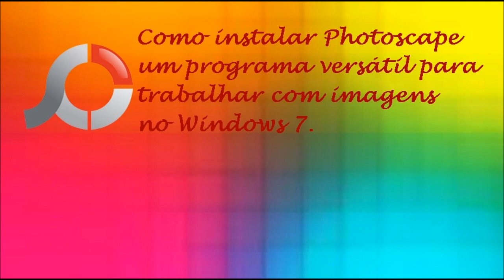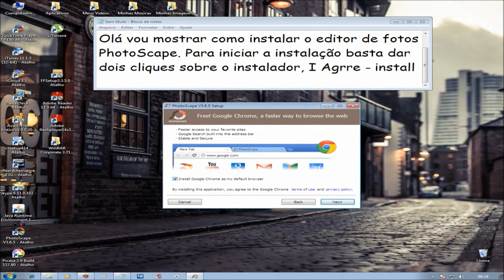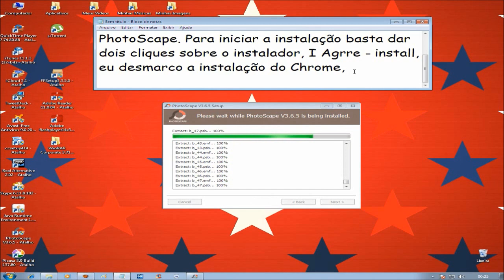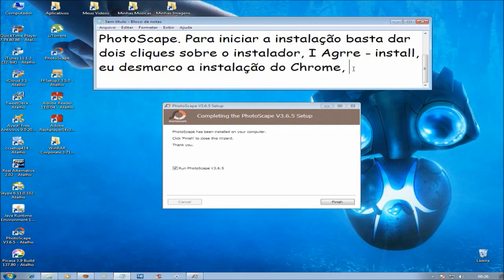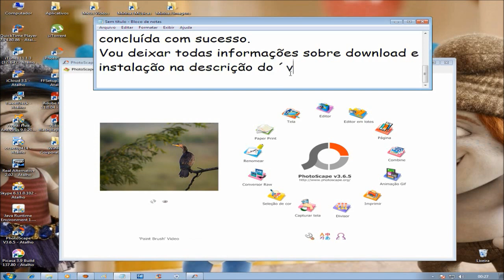COMO INSTALAR PHOTOSCAPE NO WINDOWS 7 ♡ ♥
Photoscape é um programa versátil para você trabalhar com imagens das mais variadas formas, incluindo as funções de vários softwares gráficos num único arquivo de aproximadamente 15 MB para baixar.

Para você ter uma noção do que o PhotoScape é capaz, saiba que ele reúne ferramentas de edição individual ou em massa, captura de tela, visualização, combinação, impressão, conversão e até criação de animações GIF, organizadas de uma maneira prática e voltada para atender todos os tipos de usuários.

Suas ferramentas são descomplicadas e ideais para trabalhos rápidos, não exigindo procedimentos complexos em nenhuma das seções do programa. Por isso, se você quer organizar suas fotos com facilidade e deixá-las prontas para imprimir ou guardar de um forma especial no computador, PhotoScape é uma opção leve e gratuita que você pode aproveitar.

Visualização
Se você quer apenas visualizar as fotos que tirou com sua câmera digital ou conferir todas as imagens que já vem guardando há um tempo no computador, o programa apresenta uma seção especial para esse fim.

Através de listas de miniaturas, você confere informações completas sobre cada imagem e ainda pode visualizá-las em tela cheia ou como uma apresentação de slides. E, a partir dessa mesma seção, você também pode aplicar efeitos simples às imagens, como rotacionar, inverter ou alterar brilho.

Edições individuais
Apesar de não possibilitar edições com requintes profissionais, PhotoScape dispõe de ferramentas básicas e bastante úteis para quem só deseja fazer alguns ajustes e correções nas suas próprias fotos. Por isso, se você quer envelhecer, cortar, redimensionar ou remover olhos vermelhos de  imagens, as ferramentas do PhotoScape são perfeitas.

Para dar um toque especial aos seus retratos, aproveite os diversos modelos de bordas e adicione elementos especiais às cenas, podendo incluir formas prontas (balões, estampas, corações, cartoons etc.) ou exportar outros ícones e figuras de sua preferência.

Edições em lote
Este recurso permite a edição de várias imagens ao mesmo tempo e com apenas um clique. Por isso, se você tem diversas fotos capturadas num mesmo momento e que possuem certos ajustes que podem ser feitos em comum, nesta função você precisa apenas definir os parâmetros e alterar todas de uma só vez, economizando tempo e evitando ações repetitivas.

Página
A ferramenta para página permite a você montar suas fotos no espaço de uma página, de acordo com dezenas de layouts prontos. Recurso perfeito para quem deseja imprimir coleções de imagens de uma forma diferente, aplicando diagramações como se estivesse preparando um trabalho profissional.

Você ainda pode definir a cor do fundo, as medidas das margens e as dimensões da montagem para salvar tudo como uma única imagem no final.

Combine
Combinando fotos, você une diversas imagens num único arquivo, como se estivesse colando uma à outra. Dessa forma, você dispõe de múltiplas imagens lado a lado, uma embaixo da outra ou como num quadro, unindo imagens para serem visualizadas de uma única vez e com muita praticidade.

Apesar de parecer muito comum, a função de impressão do programa é muito mais completa do que você está acostumado e permite imprimir suas fotos com muito mais controle e precisão. Geralmente você pode apenas definir configurações como tipo de papel, qualidade de impressão e orientação da página, enquanto que com PhotoScape você controla quantas fotos são impressas numa mesma folha, seus alinhamentos, gamma e qualidade (em DPI).

Animações em GIF
Com esta ferramenta, você anima suas fotos para criar belas apresentações com efeitos de transição. Para compor as animações, você só precisa escolher algumas fotos, definir o tempo de duração e, depois, adicionar os efeitos. Ao fim das configurações, você ainda pode conferir como ficou o resultado da sua criação na janela do navegador, antes de salvar a animação definitivamente.

Divisor de fotos
Com tal ferramenta você pode dividir uma ou várias fotos em tamanhos menores, para tanto, basta selecionar o número de linhas e de colunas desejadas. Feito isso é necessário definir onde você pretende salvar os recortes das fotos.